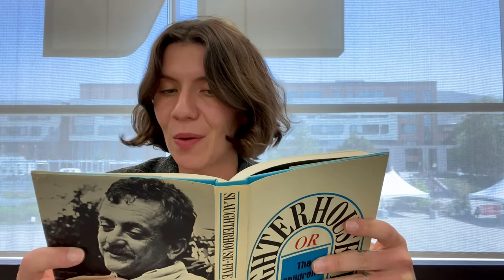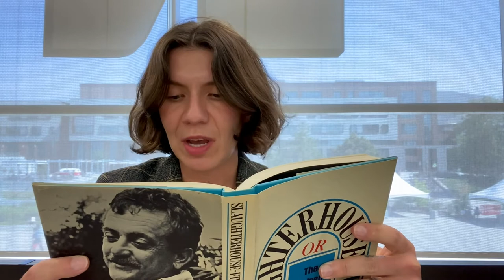"Slaughterhouse-Five" - Banned Books Week 2021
"Slaughterhouse-Five" by Kurt Vonnegut has been banned & challenged several times throughout the years. Most of the reasons run along the lines of vulgar language, violent imagery, and sexual content.

Rare Books Curator, Lyuba Basin, reads a passage and reviews some of the reasons why this book has received so many bans and challenges.

Learn more about what the Marriott Library is doing this year to celebrate